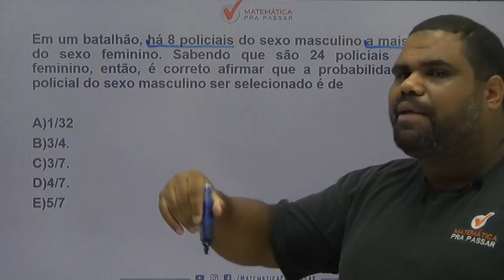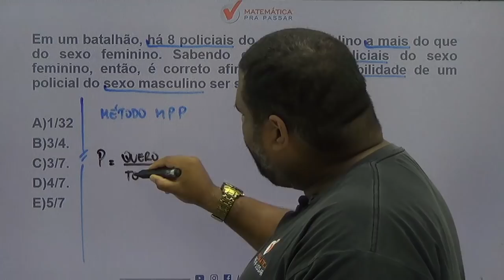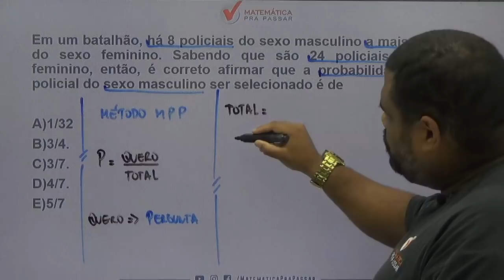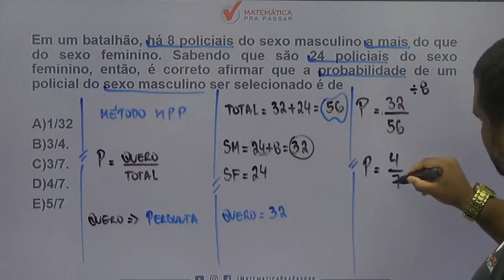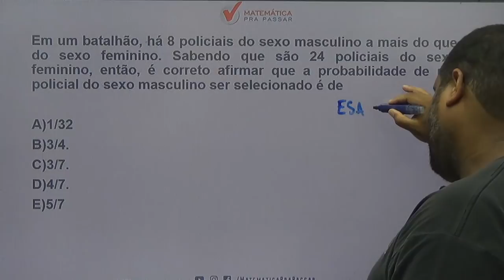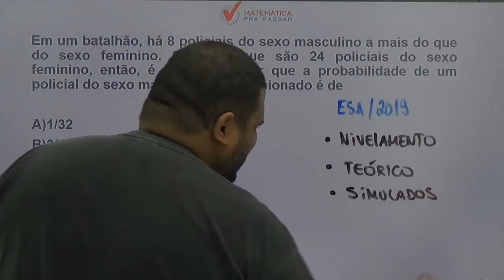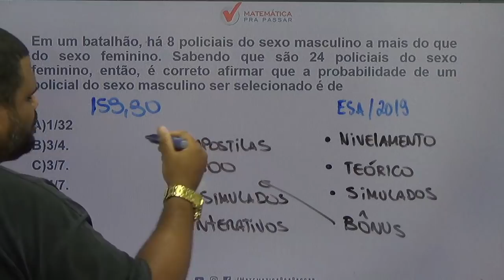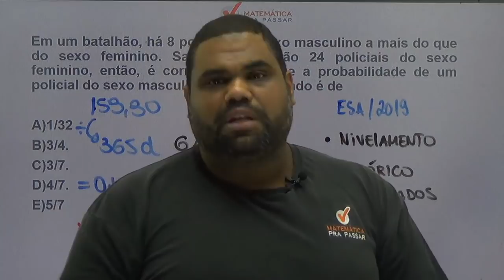CONCURSO DA ESA [2019] : APRENDA UMA SUPER DICA SOBRE PROBABILIDADE PARA CONCURSO DA ESA.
Aprenda Matemática PROBABILIDADE  para o concurso da  ESA 2019 com o MÉTODO MPP!

Nesta vídeo aula grátis o professor do Matemática pra Passar,Marcão, ensina vários macetes  para você gabaritar a prova de matemática da ESA , sempre com as melhores dicas através do MÉTODO MPP.